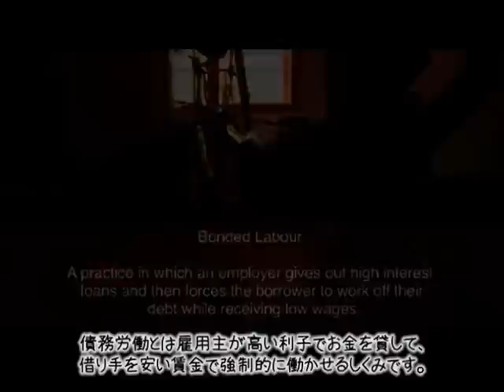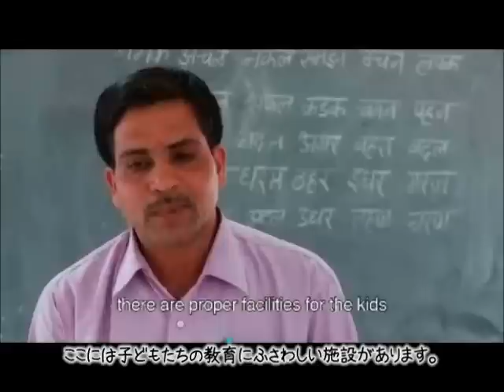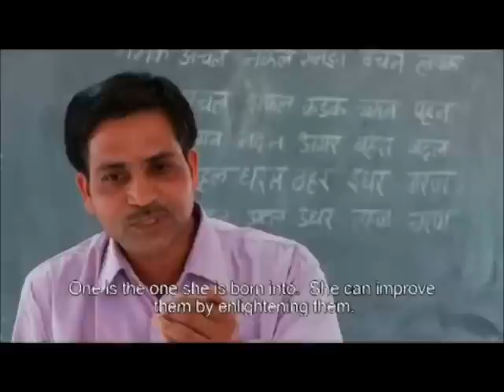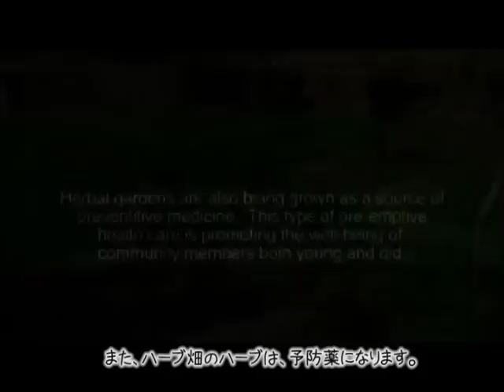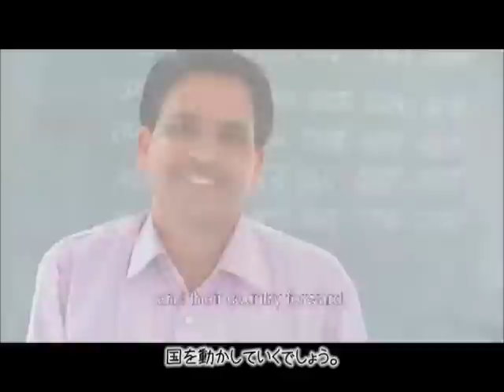【FTCJ事業】【授業教材】【インド】 インド支援事業紹介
インド支援事業資料はこちら

フリー・ザ・チルドレン（ＦＴＣ）は、インドの貧しい農村地域の自立のため支援事業を展開しています。ビデオでは、インドで過酷な環境で厳しい条件のもと働く子どもの様子­や、そのような働く子どもを労働から解放し学校に通えるようにするため、ＦＴＣが取り組んでいる支援事業について紹介しています。ぜひ、ご覧ください。

1995年に当時12歳のカナダ人の少年「クレイグ・キールバーガー」によって貧困や児童労働などの過酷な環境から子どもを解放することを目的に設立された「Free The Children」を母体に日本で1999年より活動を開始した国際協力団体です。

①貧困や搾取から子どもを解放する
②「子どもには世界を変える力がない」という考えから子どもを解放する

上記の２つの目的に向けて活動しており、18歳以下の子どもが主体的に国際問題の解決のため活動できるような環境づくりに取り組んでいます。

子どもだからこそできることがある！
ご参加お待ちしています！